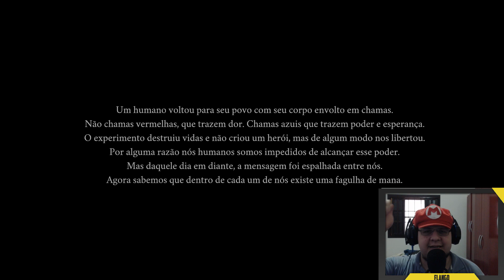Metralhadora de Flechas - Mana Spark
Flango joga Mana Spark, Episódio Metralhadora de Flechas, espero que gostem o/

PT BR

PSN = Flango-X